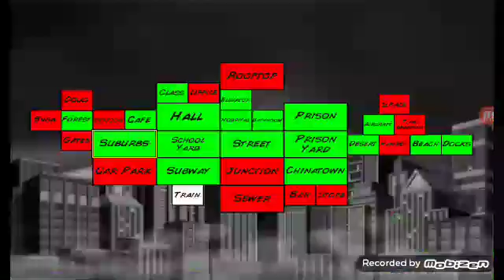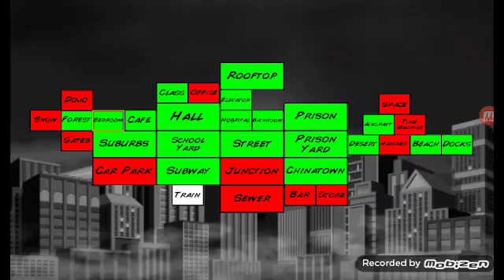MESTRE KAME EM NOVA YORK